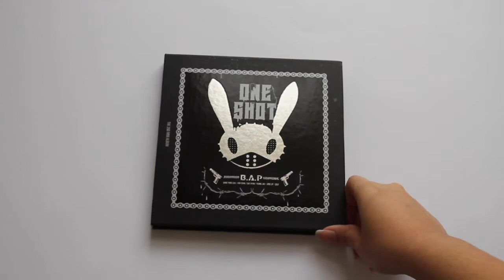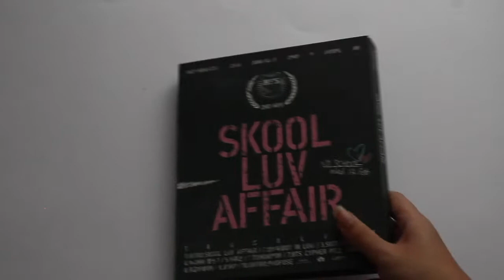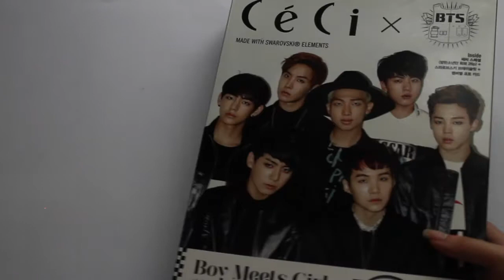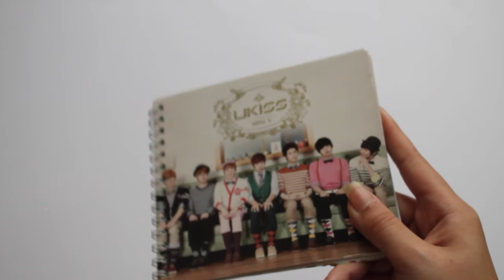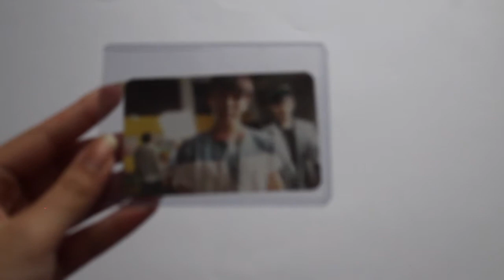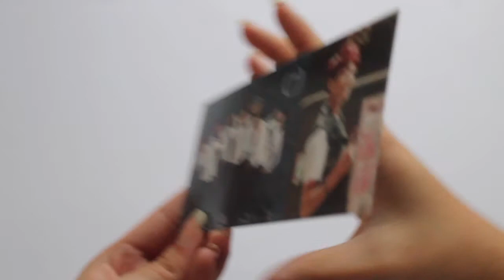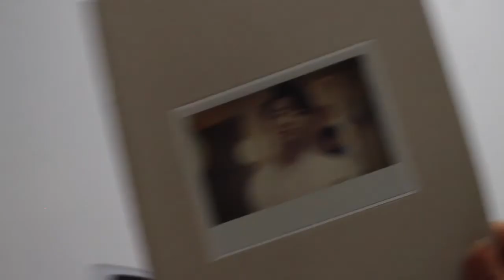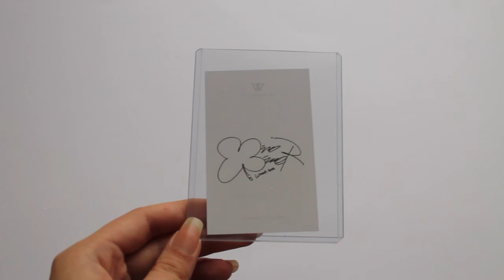Updated Kpop Collection Video!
Here is my updated kpop collection video for 2016!

Sorry that it's so late, I filmed this in January (as you may be able to tell from me talking about Pricked just being released) and was only able to upload it now. Anyway, I hope you enjoy!

Most albums have been bought from Kpoptown, with others purchased from Mwave, Facebook, eBay, HMart, Seoul Bakery, HMV and overseas.